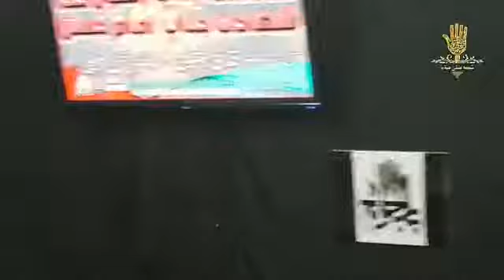🔴 LIVE - 2nd of 5 Majaalis for Shahadat Janab Rasool Khuda (SAWW) & Janab Imam Hassan (AS) (25 S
🔴 LIVE - 2nd of 5 Majaalis for Shahadat Janab Rasool Khuda (SAWW) & Janab Imam Hassan (AS)
(25 Safar 1440 / 2018 - Calgary, Canada)
Venue - Markazi Imambargah Bab Ul Hawaij, Calgary, Canada
Speaker - Dr. Qudsi Rizvi (India)
Broadcaster - SMT (Canada)
Shia Multimedia Team - SMT